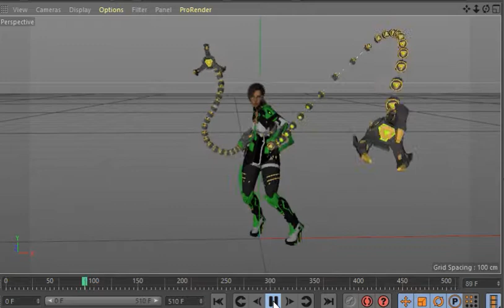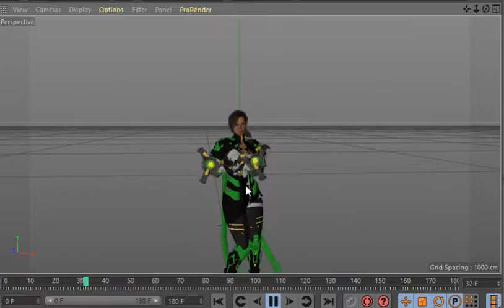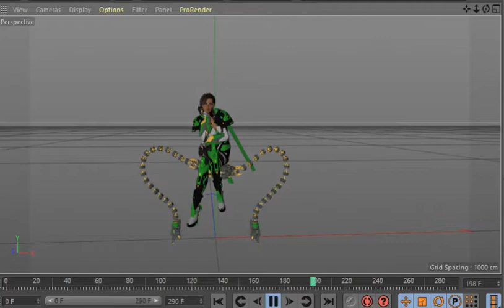Medusa cinema 4d model free download